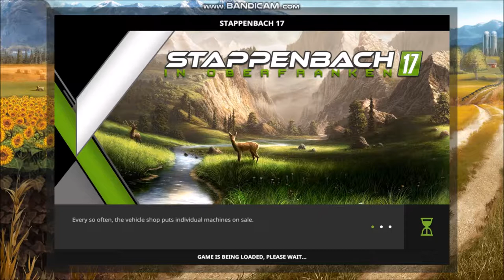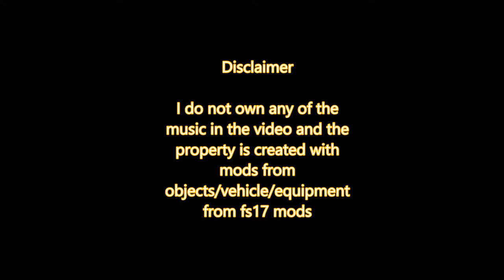Farming simulator 2017 AI following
In this video I will be demonstrating with the follow mod where you can hire workers to follow you in farming simulator 2017.

MUSIC LINKS